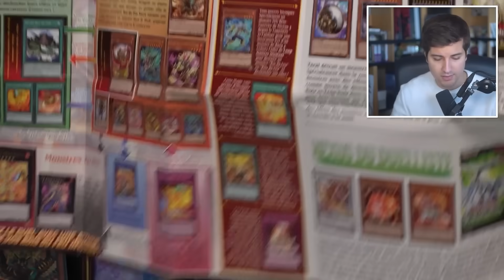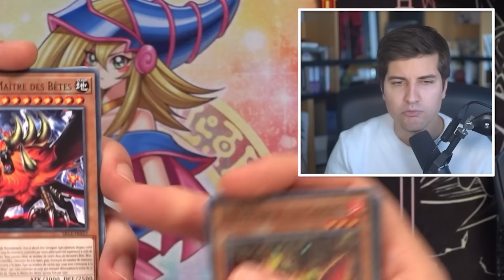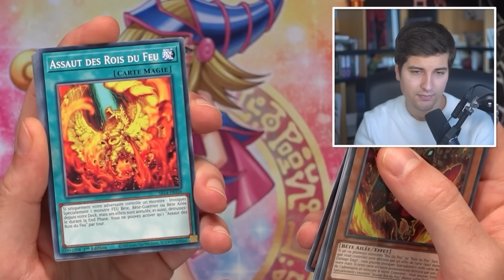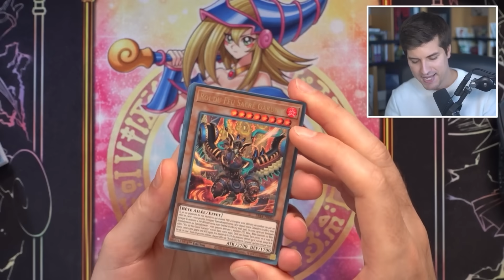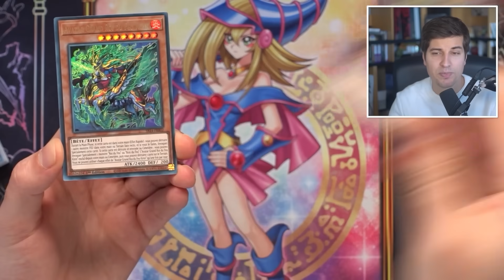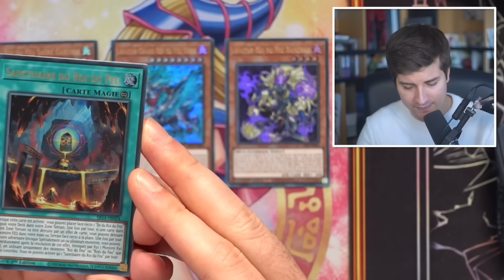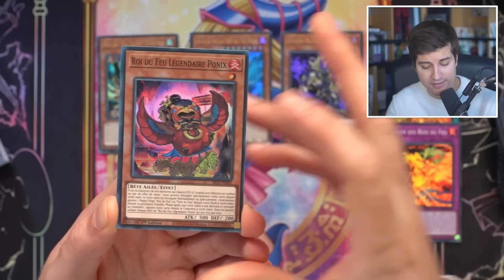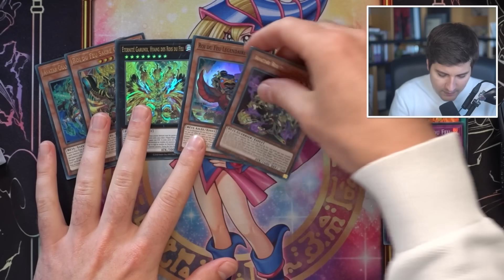ÇA VA BRÛLER !! - AVP Deck de Structure : Les Rois du Feu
Certains des produits présentés dans cette vidéo peuvent avoir été fournis par le sponsor.